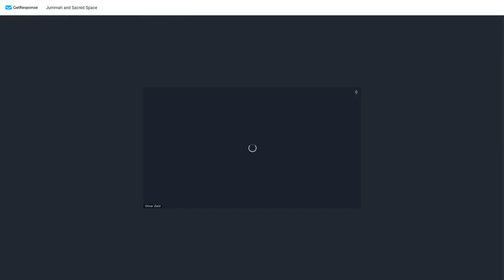Sacred Space 001: Sacred Versus Holy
A discussion involving Omar Zaid, Benjamin Bilal and Omar Ramahi on the subject of sacred spaces in Islam.